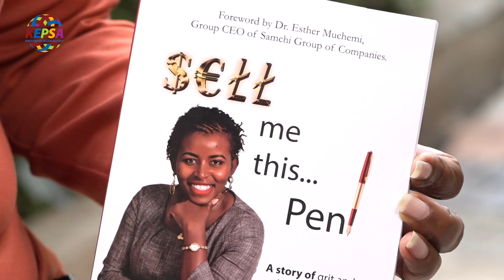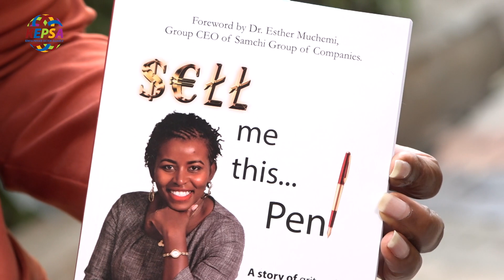MSME interest free loans disbursed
MSME Covid19 Recovery and Resilience program is an initiative of KEPSA and Mastercard Foundation to support women/youth owned or led businesses which have been affected by Covid19 through short term loans.
Applications can be made via smekepsa.or.ke
The fund is managed by GBF and disbursed by 4G capital